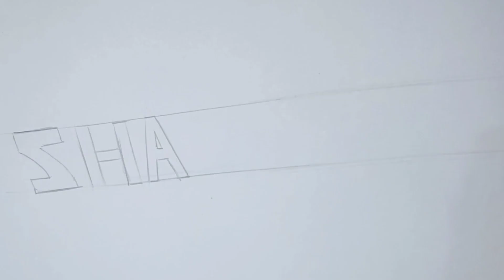How to Draw Shang Chi in 3D in 2 Steps | One point Perspective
Track Info: It Doesn't Matter Anyway - SOMM  (Free Copyright-safe Music)

Title: It Doesn't Matter Anyway
Artist: SOMM
Genre: Dance & Electronic
Mood: Calm

Art Sketch Design